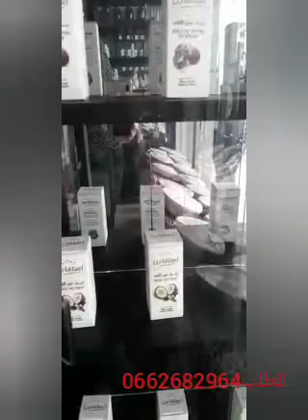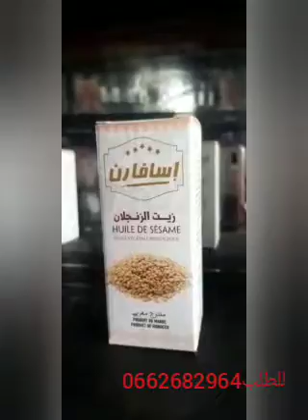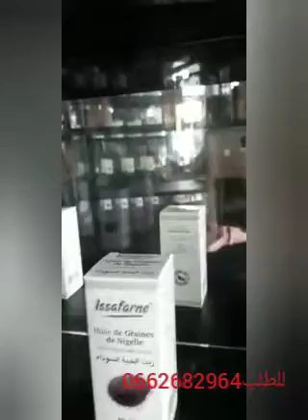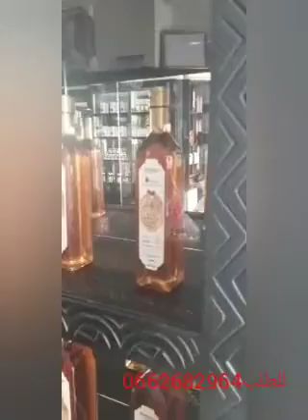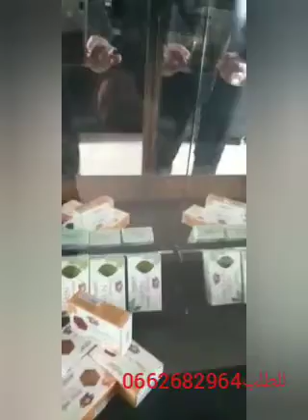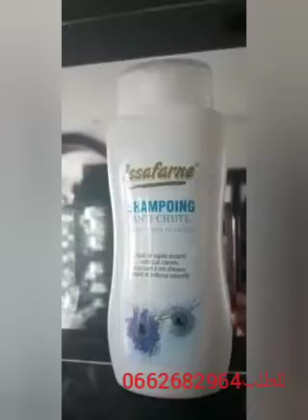جولة معي في محل لبيع مواد تجميلية طبيعية 🥰⁦🇲🇦⁩